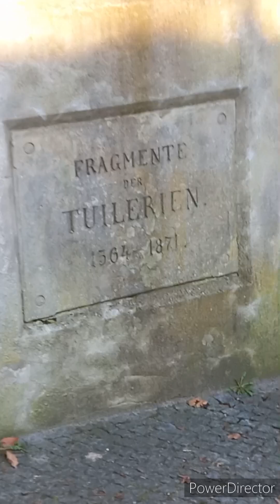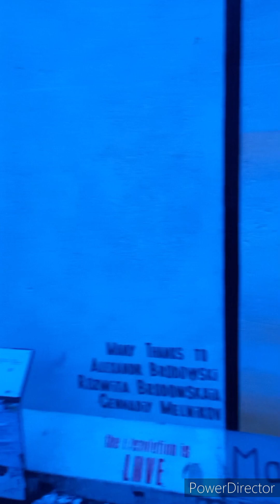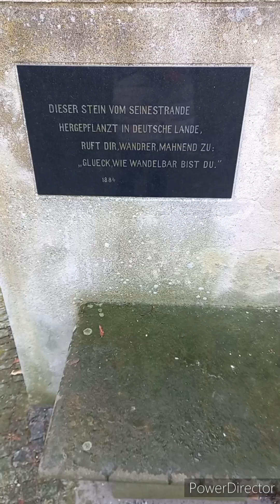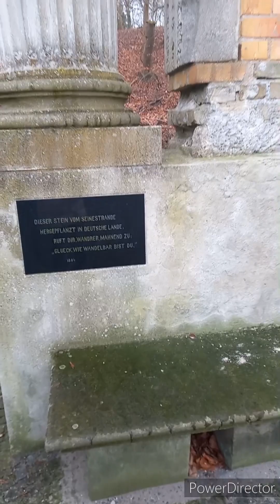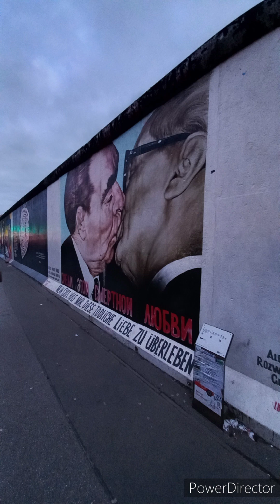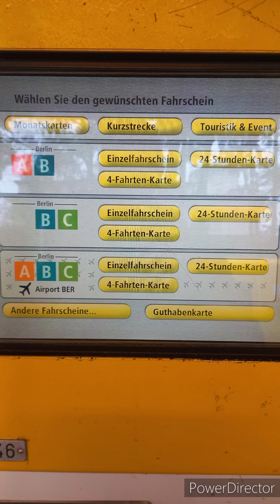Spaziergang durch Berlin🤗